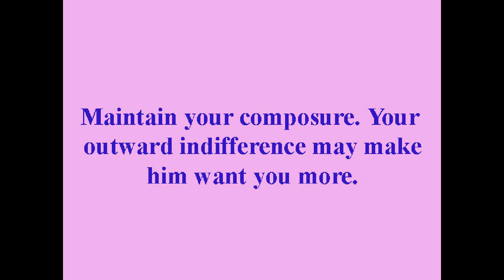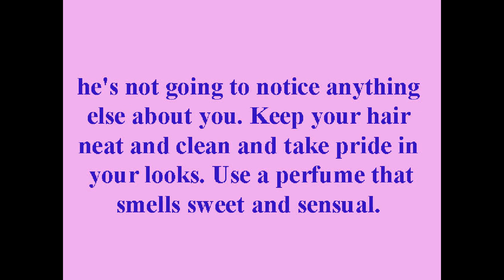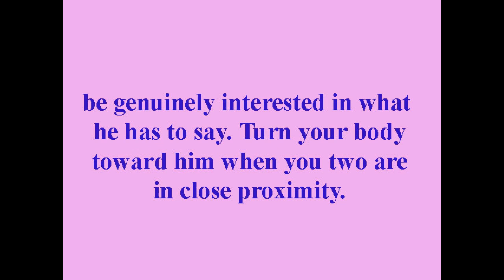How to Attract Men - The Best Ways to Get His Attention